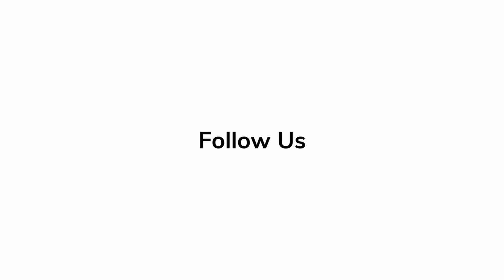Arturo Castro 'The Menu' | Red Carpet Revelations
Arturo Castro  is excited for the role he played in the film called 'The Menu'.